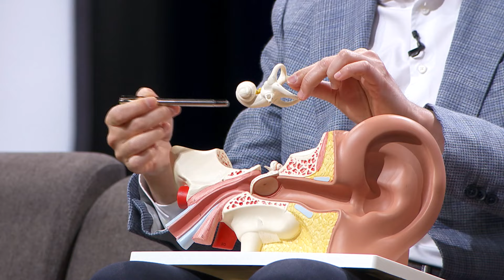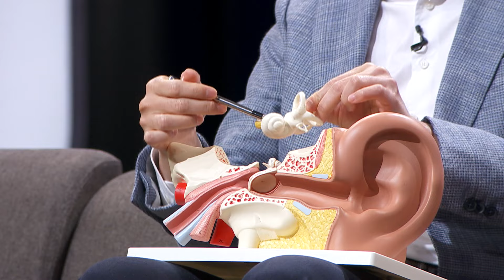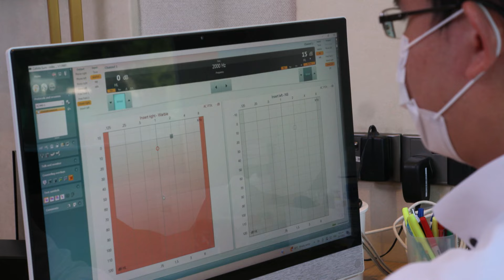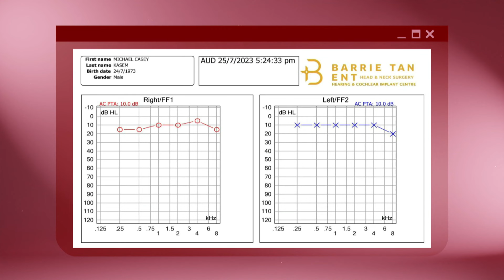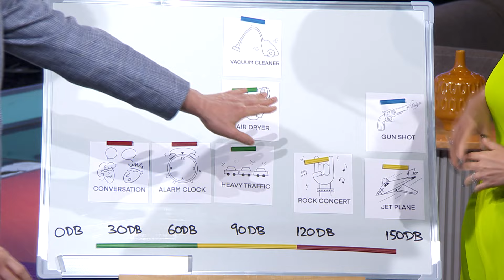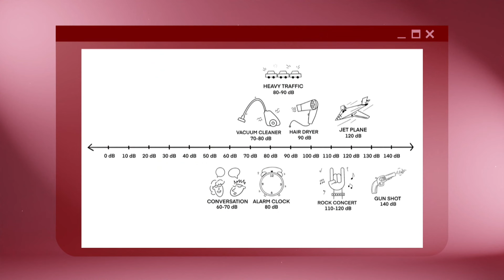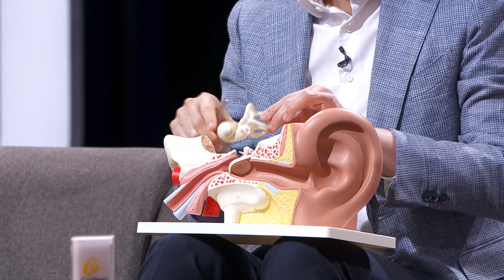Let's Talk About Health S2 EP7 - Hear! Hear!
Why do we need two ears to hear? What sounds are too loud for the human ear? Join Yasminne Cheng and Charlie Goh to find out the different types of treatments and hearing aids for profound hearing loss.